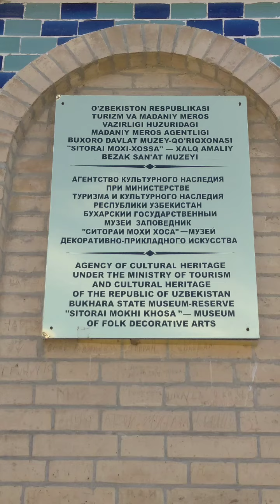БУХАРА Летняя резиденция эмира бухара узбекистан дворец коллекция эмир Подписывайтесь и 👍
Летняя резиденция эмира Ситораи Мохи-Хосса (дворец Звезды похожей на Луну). Очень красивый дворец с необычной историей. Рекомендую всем посетить это место.